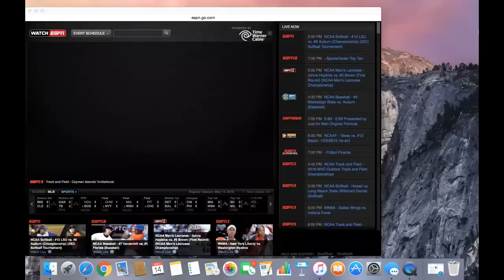Christopher Taylor - New Usain Bolt - Sprint Sensation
Smooth strategical racing from this young phenom